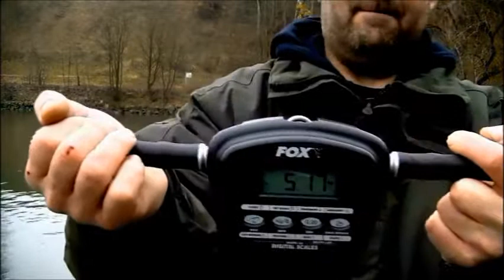Catfish One - CC Boot GbR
Das Baitboat zum Wallerfischen !

Musik by
Künstler Hermelin
Titel  I Felt Xetrov

Die Datei wurde unter der Lizenz
„Creative Commons Namensnennung"
In Version 2.0 (abgekürzt „CC-by 2.0) veröffentlicht.